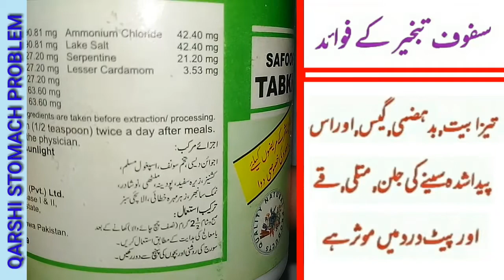Safoof e tabkhir AMAZING BENEFITS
Best for all TYPE of stomach problems